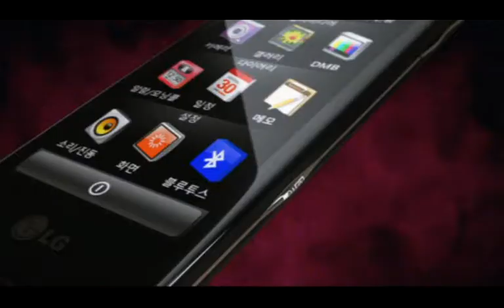[CF]SNSD - Cyon Chocolate Phone Preview 30's